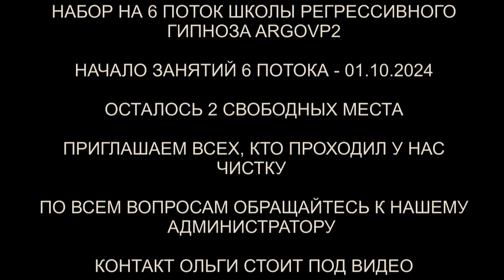Как страхи и сомнения притягивают сущностей | Джинн | Бес | Лизард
✅ По вопросам сеансов - администратор Ольга Как страхи и сомнения притягивают сущностей | Джинн | Бес | Лизард | @ARGOVP2
00:00 Приветствуем Карину
01:03 Золотой Джин
01:58 Бес и состояния
03:37 Привычки
04:50 Лизард и сердечная чакра
06:18 Страх будущего
08:10 Вера в себя
09:00 Страх влияет на поступки
10:20 Затемнения
11:36 Контрольная проверка
11:55 Отпускаем интерферентов
12:43 Заправка энергиями
13:33 Мы закончили проверку@ARGOVP2